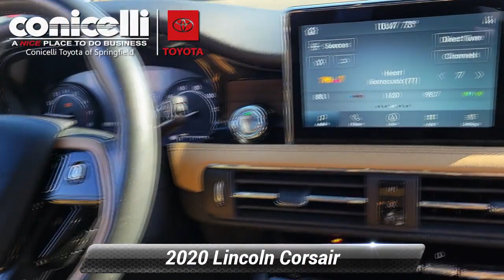Used 2020 Lincoln Corsair Reserve, Springfield, PA S231075A